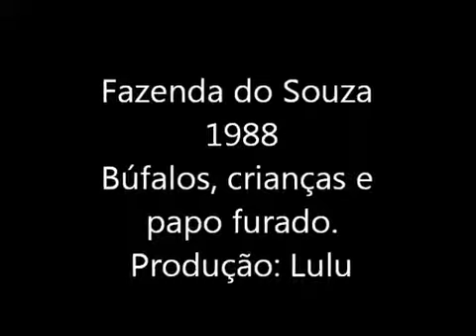Fazenda do Souza 1988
Fazenda do Souza em Rio Espera MG 1988